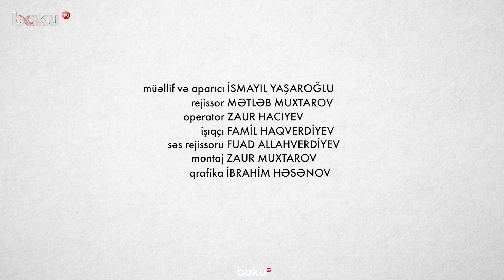Kimlər QHT yarada bilər? | Agentlik sədri QHT-lərin COP29-a hazırlığından danışdı - RƏSMİ CAVAB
"Rəsmi cavab" verilişinin yeni buraxılışı yayımlanıb.
Verilişin budəfəki sayının qonağı Qeyri-Hökumət Təşkilatlarına Dövlət Dəstəyi Agentliyinin icraçı direktoru Aygün Əliyevadır.
Proqramda QHT sahəsində dəyişikliklər, Agentlik tərəfindən QHT-lərə göstərilən dəstək,  Azərbaycanda vətəndaş cəmiyyətinin hazırkı vəziyyətindən danışılıb.
Həmçinin QHT-lərin COP29-a hazırlığı, qrant müsabiqələrində qaliblərin seçim prinsipləri kimi mövzular müzakirə olunub.

00:00  Giriş
00:39  Son 3 ildə QHT sahəsində nə dəyişdi
02:28  De-yure mövcudluq və DE-fakto varlıq
03:45  Qrantdan qaranta
05:06  Kimlər və necə QHT yarada bilər?
07:57  Azad və peşəkar vətəndaş cəmiyyəti
08:30  Aktiv və passiv QHT-lər
10:16  QHT-lər COP29-a necə hazırlaşır?
12:36  QHT-lərin Şərqi Zəngəzur forumu
13:47  Qarşıda duran hədəflər